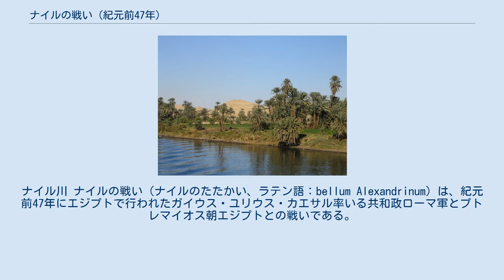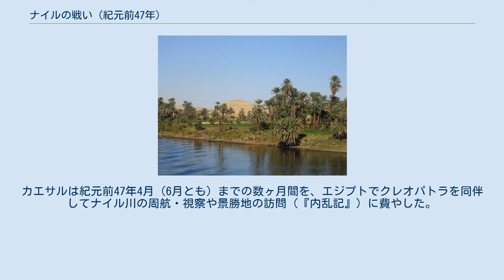ナイルの戦い (紀元前47年)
ナイル川 ナイルの戦い（ナイルのたたかい、ラテン語：bellum Alexandrinum）は、紀元前47年にエジプトで行われたガイウス・ユリウス・カエサル率いる共和政ローマ軍とプトレマイオス朝エジプトとの戦いである。
 ファルサルスの戦い（紀元前48年8月）でグナエウス・ポンペイウス率いる元老院派を破ったカエサルは、ポンペイウスを追ってエジプトに到着したが、ポンペイウスは既にプトレマイオス13世の側近の宦官ポティノスらによって殺害されていた。
プトレマイオス13世及びポティノスらは、カエサルにポンペイウスの首を差し出した上でエジプトから立ち去るように要請したものの、カエサルは軍兵（兵3200、騎兵800）を従えてエジプトに上陸した。
 当時、プトレマイオス朝はプトレマイオス13世と姉クレオパトラ7世の共同統治体制であったが、両者の対立が先鋭化して事実上の内戦状態であった。
カエサルは先王プトレマイオス12世の遺言に従って両者が和解するように調停し、10月に両者の和解が成立して祝宴も催された。
しかし、クレオパトラ7世がカエサルの愛人となったことで、カエサルがクレオパトラ7世に肩入れしていると考えたプトレマイオス13世派は徐々に反感を強めた。
 カエサルがリクトル（警護兵）を引き連れてエジプト王宮に入ったことを、アレクサンドリア住民（当時の住民数は50万から100万の間）は「王のような振舞い」と捉え、反ローマ感情を露わにした。
これに乗じてプトレマイオス13世派はペルシオンに駐留させていた兵22000（歩兵20000、騎兵2000）をアレクサンドリアへ進軍させた。
これに対して、カエサルは兵力や軍船（カエサル軍10隻、プトレマイオス13世派72隻）で圧倒的に劣っており、ローマに増援部隊の派遣を要請していた。
また、防御の点で優れていたファロス島の大灯台を占拠して拠点の1つとした。
 プトレマイオス13世派は兵力がまさっており、地元の利も生かして優位に立っていたが、プトレマイオス13世と姉アルシノエ4世の主導権争いにより、攻勢を掛けるには至らなかった。
カエサルの要請によって到来したミトリダテス（en、かつてローマと敵対したポントス王ミトリダテス6世の庶子）指揮下の増援軍は、小アジアから陸路でエジプトに向かい、まずペルシオンを占領し、紀元前47年1月ナイル川のデルタ地帯のメンフィスへ進軍、その後アレクサンドリアへ向って北上し、カエサル軍と合流した。
カエサルとプトレマイオス13世の両軍は紀元前47年2月にナイル川下流のデルタ地帯で激突した。
 カエサル軍は伝統的なローマの戦法であるピルム（ローマ式投槍）の投擲によってプトレマイオス13世軍を攻撃、戦術・兵器・経験全ての面で勝ったローマ軍は、瞬く間にプトレマイオス13世軍を撃破、エジプト兵は散り散りに戦場から逃れた。
一部の兵は船に乗り込んだが、乗員数過重もあって船が転覆して多数の兵が溺死した。
国王プトレマイオス13世は逃亡に成功したが、ナイル川に身を投じて自殺した。
ローマ軍の捕虜となっていたアルシノエ4世を除き、プトレマイオス13世派の指導者はこの時までに全員が死亡した。
 事実上、エジプトの支配者となったカエサルは、クレオパトラ7世と弟であるプトレマイオス14世が共同でファラオに就くように裁定した。
カエサルは紀元前47年4月（6月とも）までの数ヶ月間を、エジプトでクレオパトラを同伴してナイル川の周航・視察や景勝地の訪問（『内乱記』）に費やした。
なお、この戦いの過程でアレクサンドリア図書館が焼失したと伝えられている。